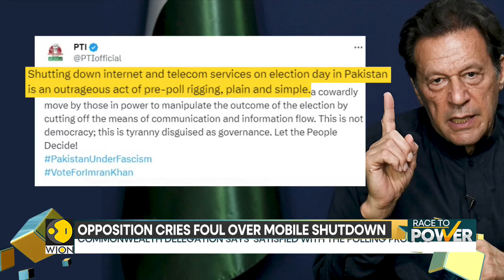Pakistan elections 2024: Blast near police van in Dera Ismail Khan, 5 policeman killed | WION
Pakistan is of course voting in its national elections where there's been violence that has taken place. At least about five policemen have been killed in a blast near a policeman in Dera Ismail Khan District. Earlier in day one Security Personnel was killed in an attack on security forces vehicles in the same area.